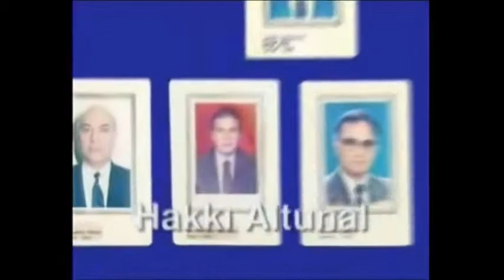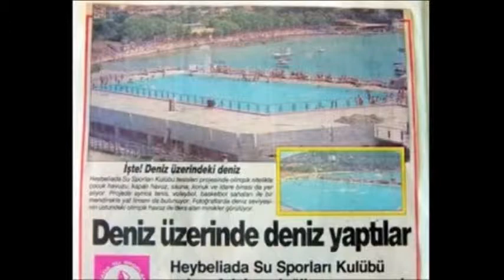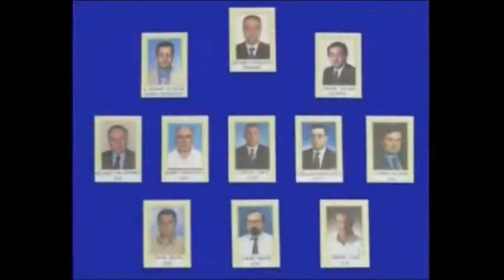Heybeliada Su Sporları Kulübü Tanıtımı